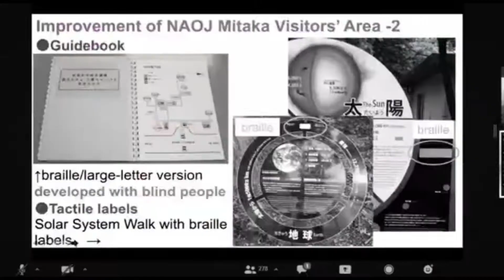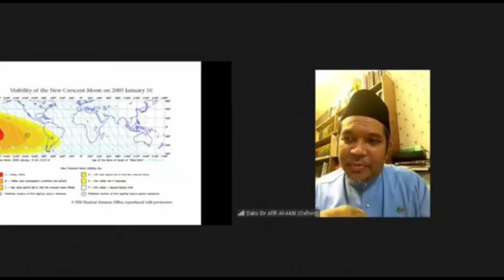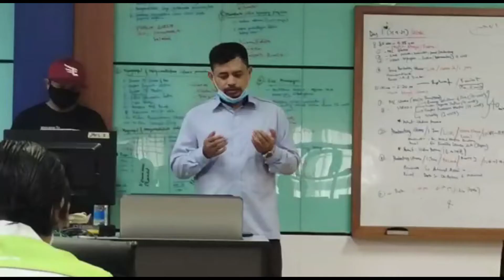SARAS 2021_DAY 1_Seminar Falak Nusantara (21 Sept.2021)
SARAS 2021 yang berlangsung pada 21 & 22 September 2021,
berikut rangkuman aktiviti/program seminar pada hari pertama iaitu 21 September yang dilangksanakan secara dalam talian dgn medium  Zoom, bertempat di INSTUN